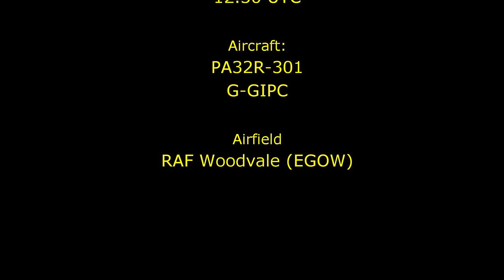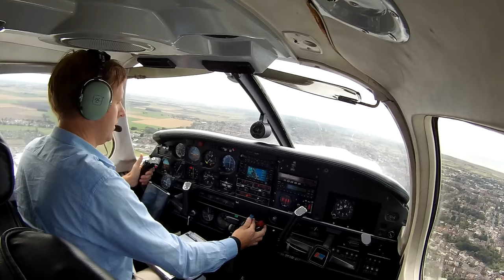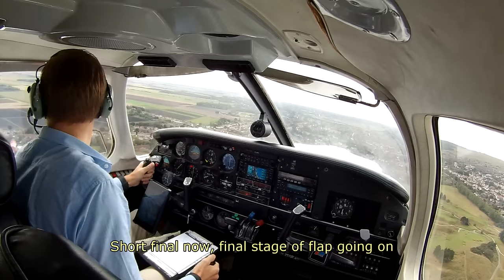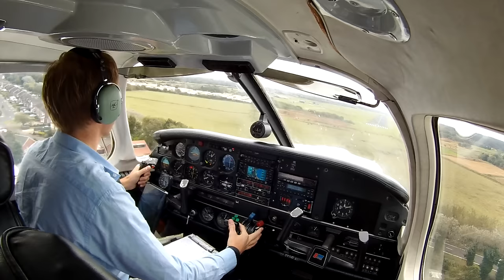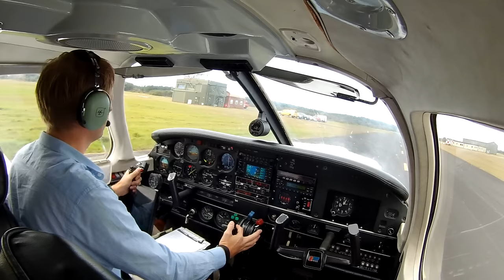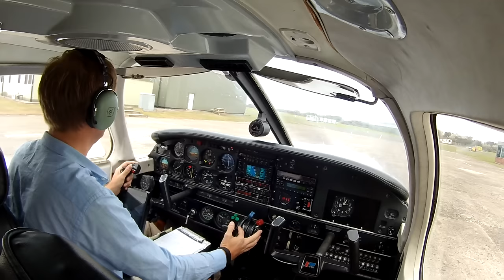Landing at RAF Woodvale (EGOW) in a PA 32R (Piper Saratoga)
27 September 2014

This is the end of a trip from Biggin Hill (EGKB) to RAF Woodvale, to attend a friend's wedding reception.  My first proper trip in this new group aircraft.

I'd spent most of the flight sitting on top of the clouds at 5,000ft in clear blue skies, but had descended south of Liverpool to cross their zone.

Flew past Woodvale a few miles North to do some orbits around Meols Hall where the wedding was taking place, which set me up about 9 miles north of the airfield.

Long final approach and taxi past the RAF training fleet of Grob Tutors.

Apologies for forgetting to switch on the speaker!  I used a filter on the lens to reduce prop blur, worked quite nicely.